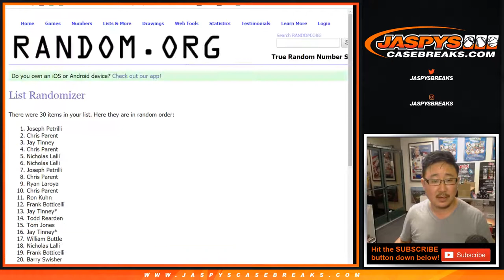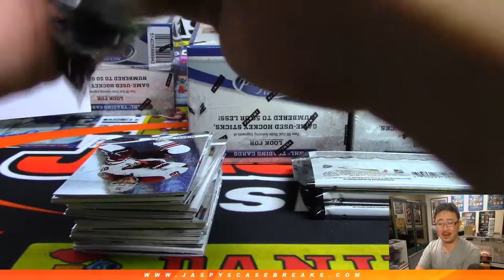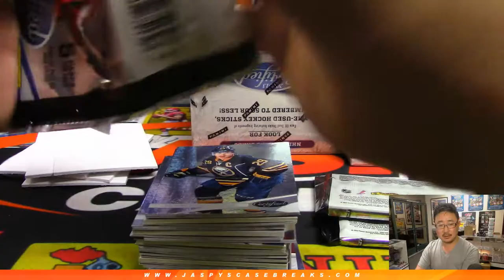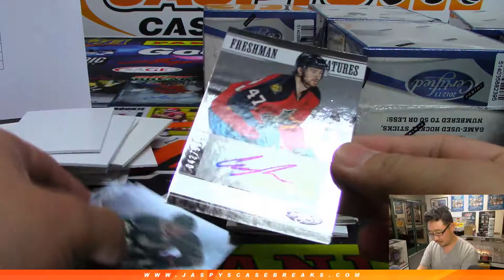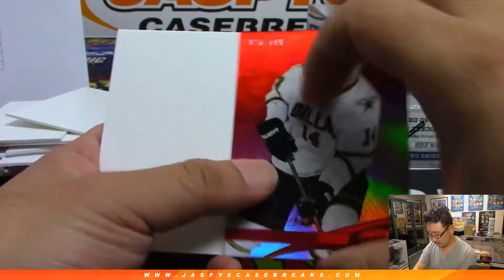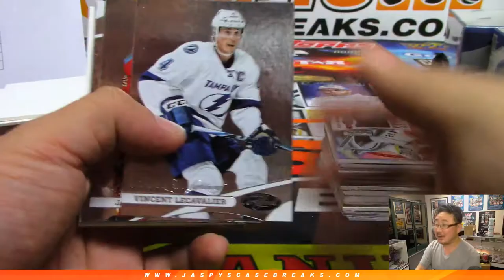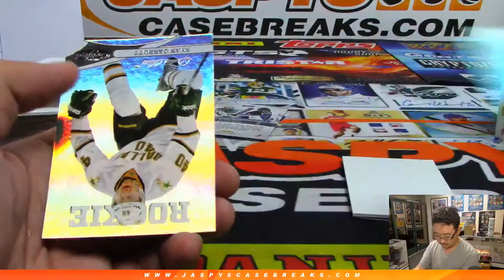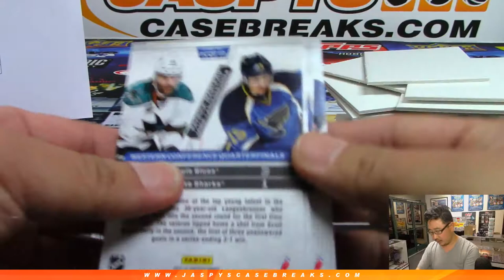Fr, 05/03/19 || 8Box (inner) RT #2 || 2012-13 Panini CERTIFIED Hockey (NHL)